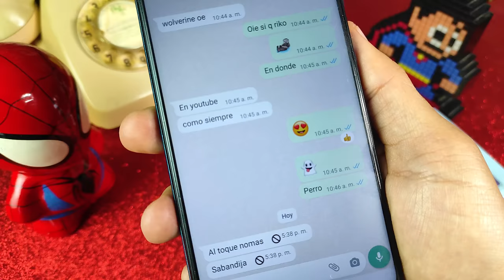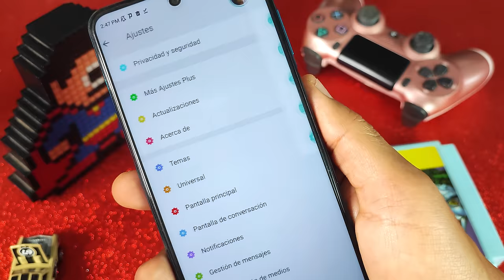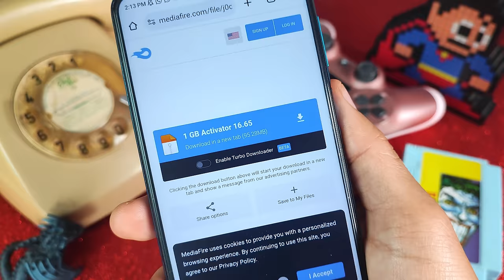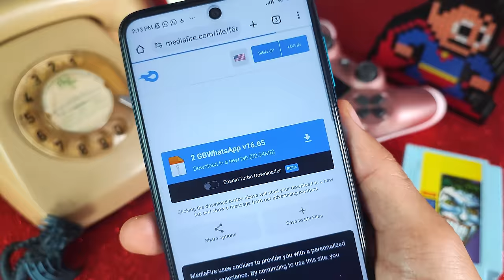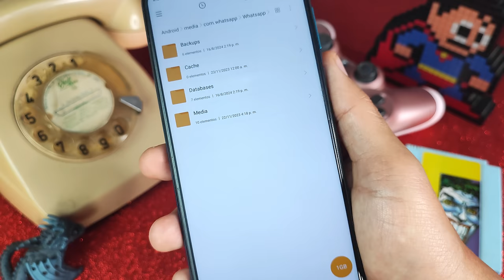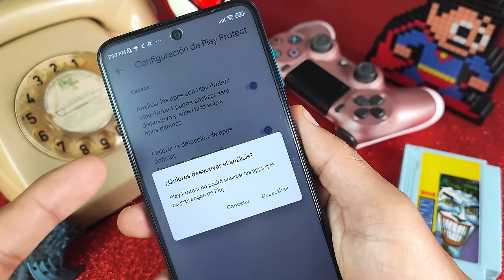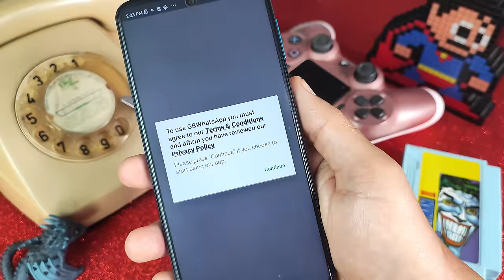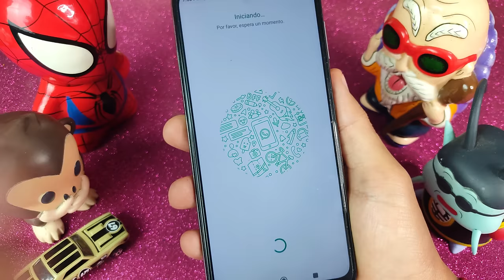✅ WHATSAPP PLUS Ultima versión | NUEVO ACTIVADOR y Nueva Versión🤩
Hola, amigos! En este video, les traigo buenas noticias: ¡WhatsApp Plus trae un nuevo activador! 🎉 Después de muchos usuarios sufran para vincular whatsapp plus, este nuevo método para Instalar WhatsApp Plus es una gran opción para instalar whatsapp plus de forma directa sin tener que vincular. 🚀

En este video, vamos a explorar:

📲 ¿Qué es WhatsApp Plus? Una introducción a esta popular aplicación de mensajería con funciones avanzadas.